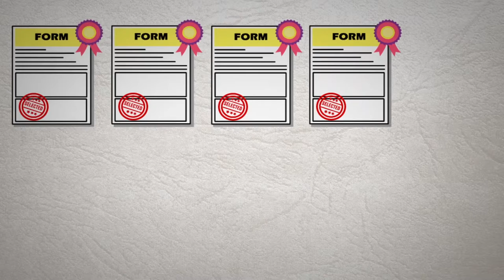Motion Graphic (Info-graphic) video - Asian Paints : Beautiful Homes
Vector Graphic Illustration : MINAL DUSANE-MALI (YOMY DESIGNS)
Production House : Thatz It Pvt. Ltd.
Animation : Thatz It Pvt. Ltd.